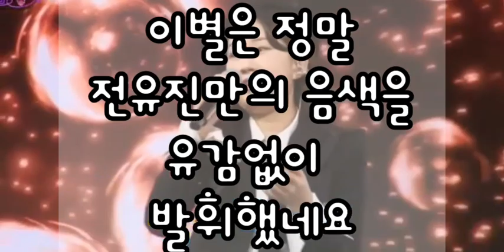전유진, 화밤 고정확정? 15회예고. 그녀가 부른 2곡은?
전유진 화밤 완전 적응 완료.  패티킴의 이별 을 전유진만의 색깔로 완전 물들임. 미스트롯2 예선전 베스트곡중 토요리밤에 부르며 댄스도 완벽소화